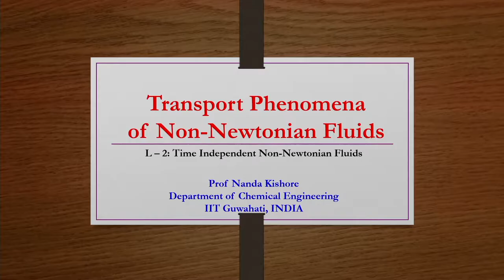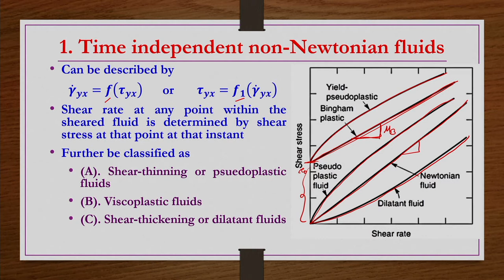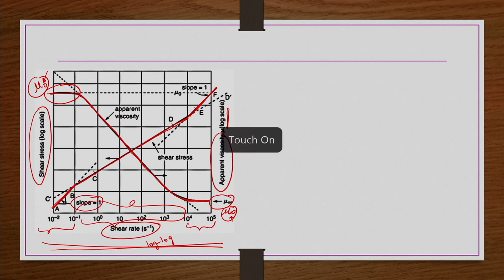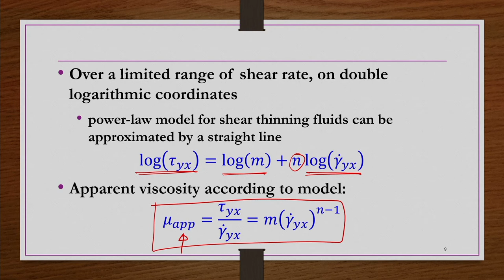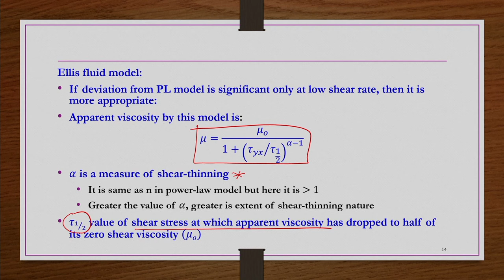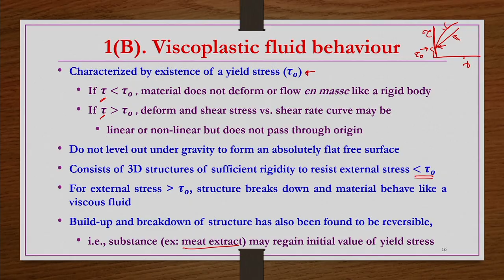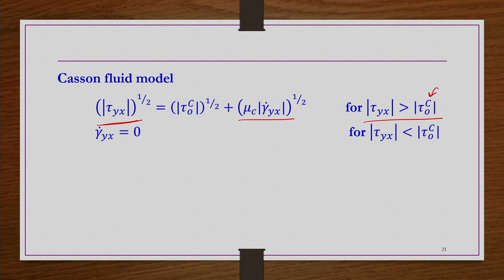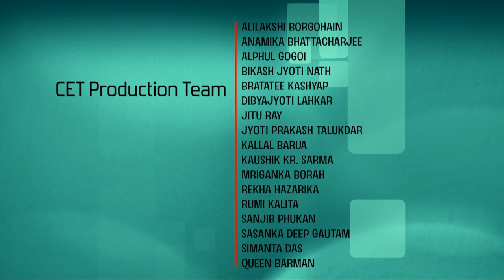Lec 2: Time Independent Non-Newtonian Fluids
Transport Phenomena of Non-Newtonian Fluids